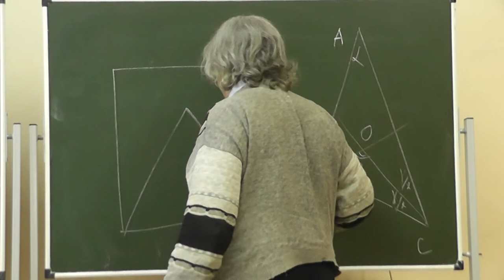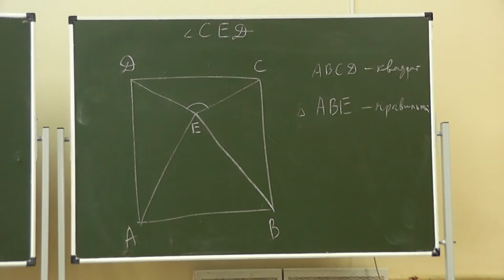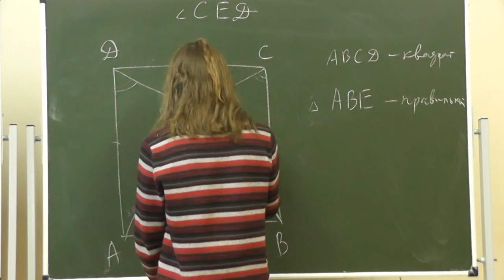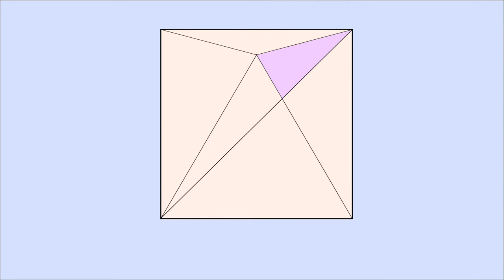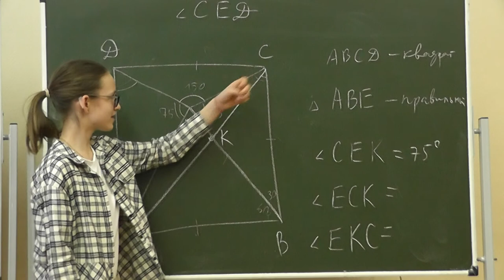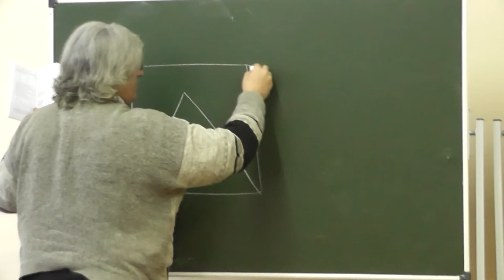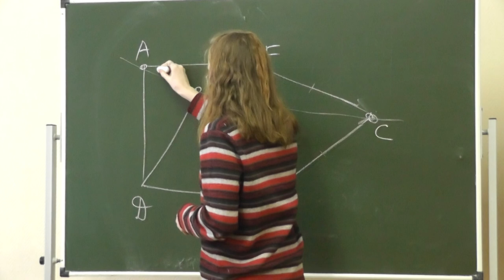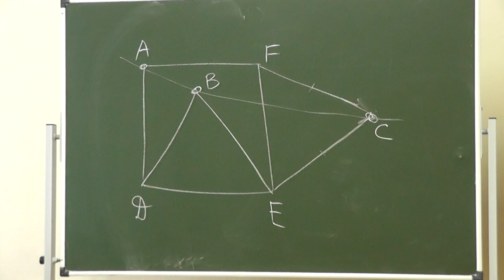27 На стороне квадрата построили равносторонний треугольник (повторение)